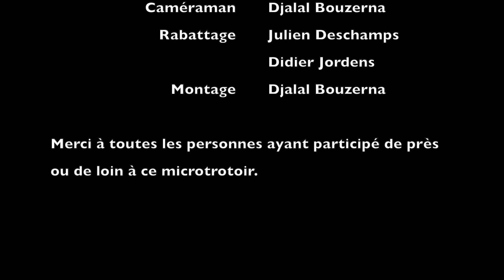Youtube et la Télévision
Voici la première partie d'un reportage concernant Youtube et la télévision, dans ce micro trottoir nous sommes venu vous poser des questions sur ce sujet.

Merci de nous suivre et si vous avez aimé cette première partie, nous vous donnons rendez-vous bientôt pour la seconde.